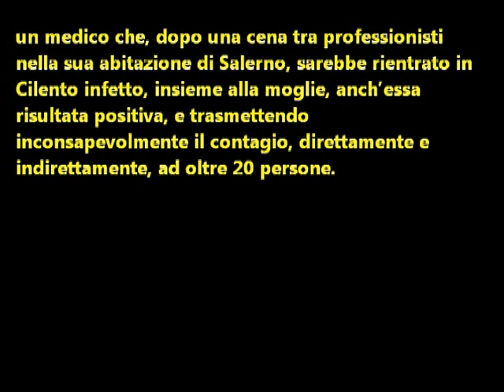Covid: Si spegne il piccolo focolaio di Pisciotta